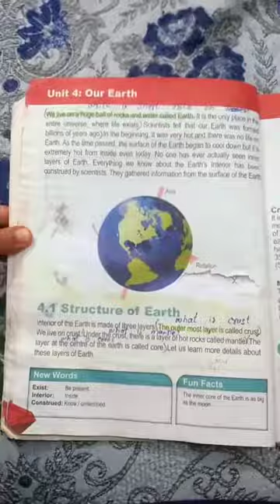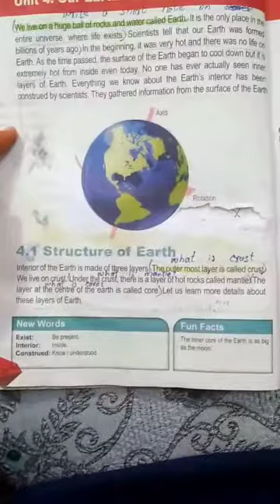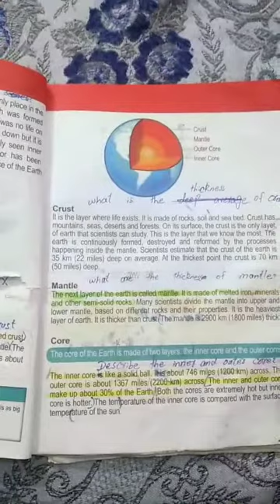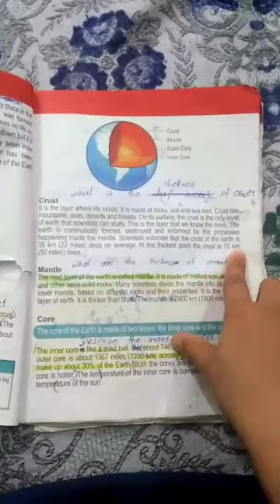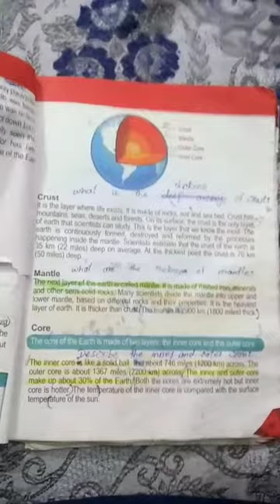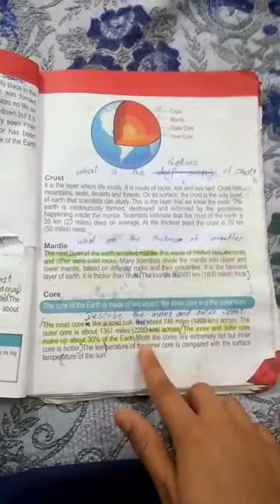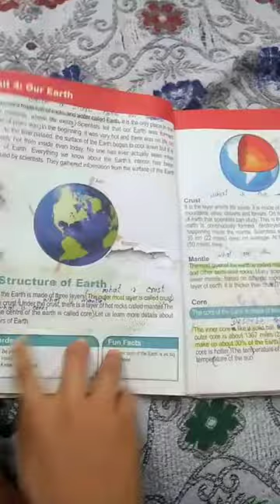Lecture#7 science class 3. (01/04/2021)